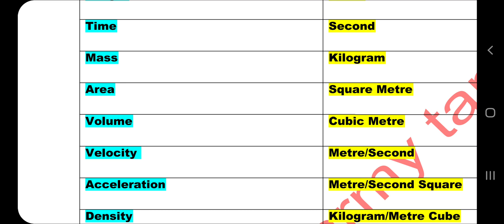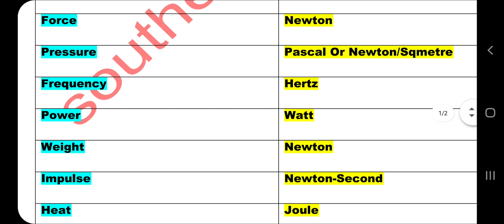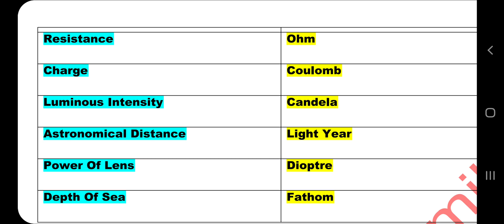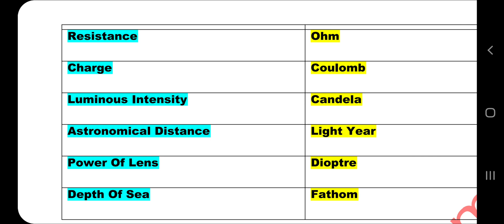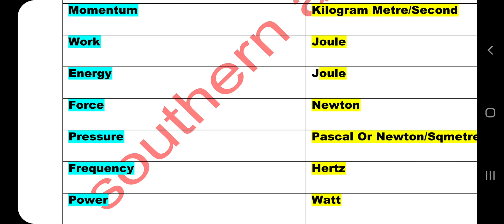All ARO army exam important notes in GK units of measurement |25 most important units and measuremen